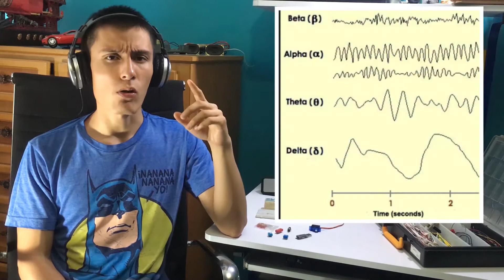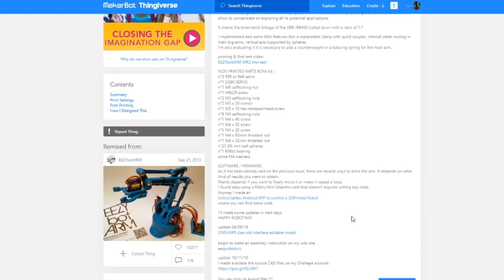Brazo Robot CONTROLADO POR MENTE | Arduino + Mindflex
¿Alguna vez has querido teletransportarte de un lado al otro del mundo con sólo pensarlo? Bueno, pues eso todavía no se puede. Pero controlar una garra robot, sí.

0:00 Preview
0:08 ¡Contexto!
0:57 Conocimientos (EEG, mecánica, Arduino)
2:01 Proceso de construcción
3:40 Resultado
4:30 Conclusiones, mejoras futuras
4:50 Tarjetas finales.